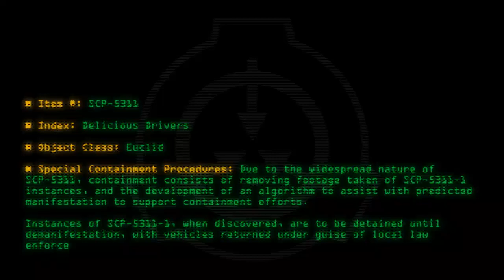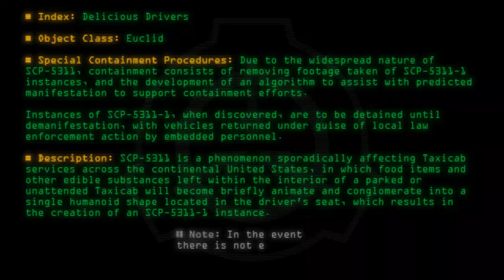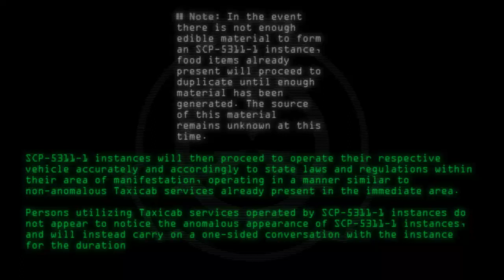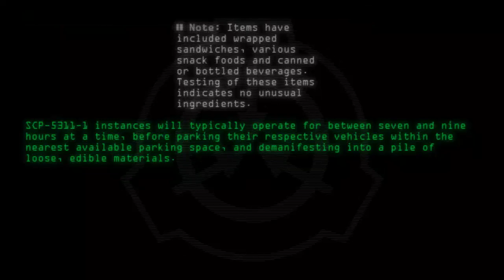SCP-5311 - Delicious Drivers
Code: SCP-5311
Title: Delicious Drivers
Rating: +3
Last Edit: 26 Mar 2020 21:56
Revision: 6